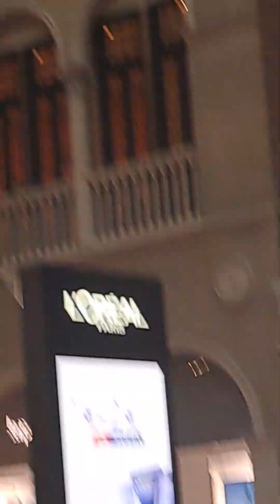A beautiful view of venetian palace